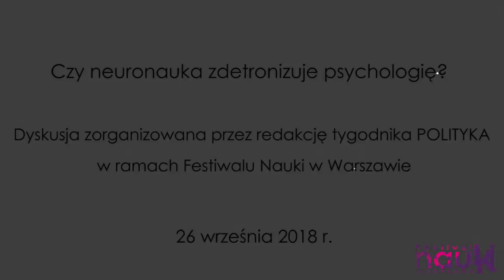Czy neuronauka zdetronizuje psychologię? / Wierzchoń, Ciechanowski, Boguszewski, Nowak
Debata zorganizowana podczas XXII Festiwalu Nauki w Warszawie [1h29min]

Nagranie debaty na temat perspektyw stojących przed neuronauką. Uczestnicy dykusji rozważają szanse i zagrożenia związane z tą dziedziną wiedzy.

Neuronauka to interdyscyplinarna dziedzina wiedzy pozwalająca badać procesy zachodzące w mózgu z wykorzystaniem nowoczesnej aparatury. Czy parający się nią uczeni mogą podglądać cudze myśli? Jakie neuronauka otwiera to przed ludźmi szanse, a jakie zagrożenia? Rozmawiali o tym uczestnicy debaty zorganizowanej przez tygodnik "Polityka" w ramach XXII Festiwalu Nauki w Warszawie.

W dyskusji wzięli udział goście reprezentujący różne dziedziny wiedzy: Dr hab. Michał Wierzchoń (profesor nadzwyczajny UJ, dyrektor Instytutu Psychologii UJ, lider zespołu Laboratorium Badania Świadomości), Dr Samuel Nowak (kulturoznawca i medioznawca z Instytutu Socjologii UJ) oraz Mgr Leon Ciechanowski (filozof, kognitywista i kulturoznawca z Uniwersytetu SWPS). Dyskusję poprowadziła red. Ewa Wilk (red. naczelna Poradnika Psychologicznego "Ja My Oni").

Uczestnicy debaty podzieli się swoimi doświadczeniami związanymi z neuronauką. Zastanawiali się, czy w świetle jej badań człowiek wypada wyjątkowo na tle innych gatunków. Wskazywali obszary, w których neuronauka może ludziom pomóc (leczenie chorób) oraz rozważali sensowność związanych z nią obaw (np. rozwój techniki, pozwalającej manipulować człowiekiem). Na koniec poszukiwali odpowiedzi na tytułowe pytanie: "czy neuronauka zdetronizuje psychologię".